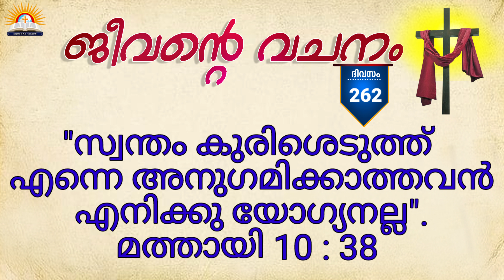ജീവന്റെ വചനം :ദിവസം,262